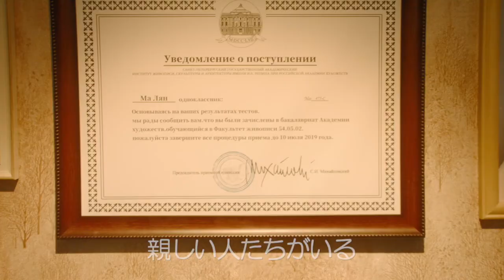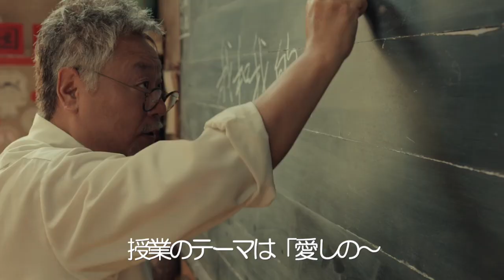映画『愛しの故郷（ふるさと）』予告編動画/チャン・イーモウ総合プロデュース作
『愛しの母国』の姉妹編となる作品で、老若男女楽しめるホームコメディ！
チャン・イーモウ製作総指揮『愛しの故郷』は
2020年11月6日(金)より、1週間限定でグランドシネマサンシャインにて公開が決定！
その後、全国随時公開！

【ストーリー】
東、西、南、北、中部の5つの地域に於ける物語を通して、人々の故郷に対する思いをオールスターキャストでたくさんの笑いと共に暖かな気持ちにさせてくれる5本の感動作。
1本目は、『愛しの母国』の「Hello 北京」というエピソードの続編。名優グォ・ヨウを主役に迎え、「チャン・イーモウからの出演オファーを断った」と大口を叩く北京という名のお調子者の話。
2本目は、南部貴州の田舎町で謎の飛行物体 UFO 出没情報が発生!瞬く間に国中に知れ渡りTV番組スタッフ3名が UFO 調査に乗り出す。村長、商人、農民発明家が登場するが、3人にはそれぞれ秘密があるよで・・・。
3本目は、アルツハイマーに苦しむ年配の教師が、息子と生徒たちの協力によって、若いころ東部千島湖の村で行った、教育支援の際の思い出の授業が再現される話。
4本目は、西部の砂漠の街に生まれたカリスマインフルエンサーと砂漠でリンゴ植栽業に取り組む後輩が、母校の設立記念日を祝うため故郷へ戻る道中のお話。
最後を飾る5本目は、過疎化が進む年寄だらけの村で起きた画家とその妻のクスッと笑えるロマンチックなお話。

製作総指揮:チャン・イーモウ(張芸謀)
総監督:ニン・ハオ(寧浩)
監督:ニン・ハオ(寧浩)、チェン・スーチェン(陳思誠)、シュー・ジェン(徐崢)、ダン・チャオ(鄧超)、ユー・バイメイ(兪白眉)、ポン・ダーモ(彭大魔)、イエン・フェイ(閆非)
キャスト:グォ・ヨウ(葛優)、ホアン・ボー(黄渤)、ワン・バオチャン(王宝強)、リウ・ハオラン(刘昊然)、ドン・ズージェン(董子健)、トン・リーヤー(佟丽娅)、ファン・ウェイ(範偉)、タオ・ホン(陶虹)、チャン・イー(張
訳)、ダン・チャオ(鄧超)、イエン・ニー(閆妮)、スン・リー(孫儷)、シェン・トン(沈腾)、マーリ(馬麗)ほか (※上映作品順)
原題:我和我的家乡
配給・宣伝:wow cool entertainment
（C）BEIJING JINGXI CULTURE&TOURISM CO.,LTD /CHINA FILM CO.,LTD